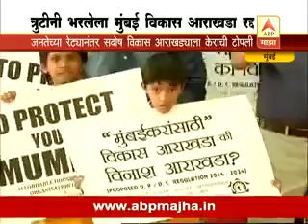One day Agitation in Azad Maidan against new development plan for Mumbai in 4 months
One Day Agitation in Azad Maidan

BMC of Mumbai introduced a new Proposed Development Plan for 2014 to 2034. Mr. Ramesh Prabhu arranged  seminars to give the information to the people about that D P & D C R 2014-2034 in Mumbai. He also participated in various seminars for giving speech on D P & D C R 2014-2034.
He also aranged one day agitation in Azad Maidan against the D P & D C R 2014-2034.

edit by Kishor Kanade